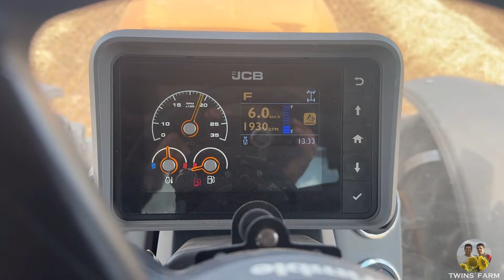JCB Fastrac 4220 iCON & Fendt 1270N. Trabajos de empacado